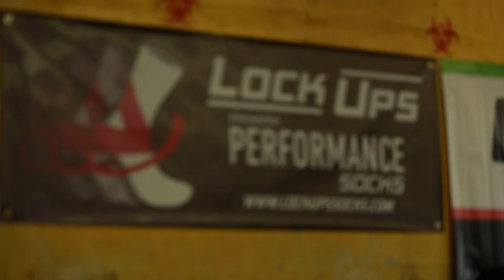Lock Ups Enhanced Performance Socks™ - CrossFit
See Lock Ups™ in action during a CrossFit event!

Lock Ups Enhanced Performance Socks™ help boost foot stability, foot balance, and ankle support, absorb shock from strenuous workouts and aid in muscle recovery.